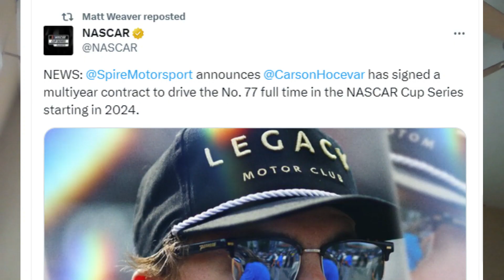Carson Hocevar To Spire Motorsports In 2024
Carson Hocevar will join Spire Motorsports in 2024. Here are my thoughts